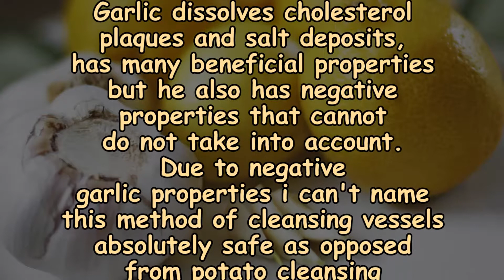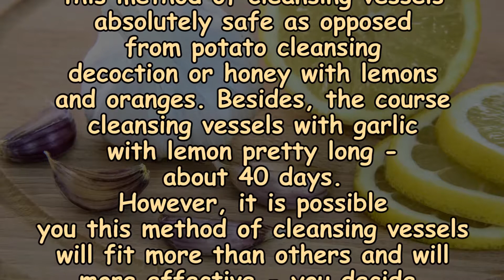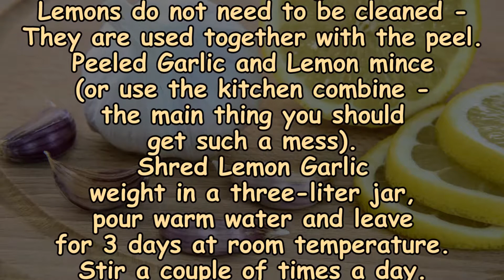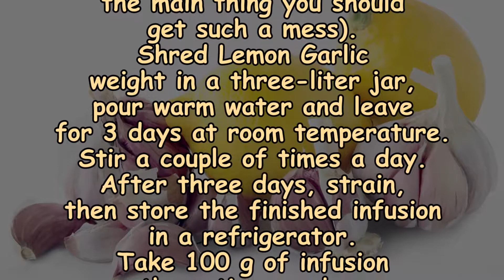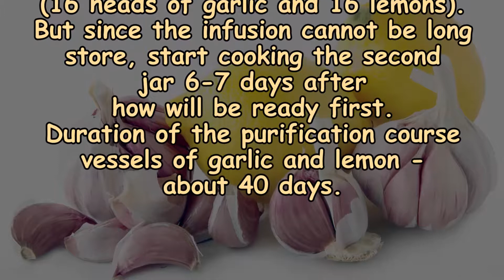Vessel cleansing garlic and lemon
Garlic dissolves cholesterol plaques and salt deposits and has many beneficial properties, but it also has negative properties that cannot be ignored (see the article on the benefits and dangers of garlic). Due to the negative properties of garlic, I cannot call this method of vessel cleansing absolutely safe, in contrast to the cleaning of vessels with potato broth or honey with lemons and oranges. In addition, the course of cleansing vessels with garlic and lemon is quite long - about 40 days. Nevertheless, perhaps this method of vessel cleansing will suit you more than others and be more effective - you decide.

vascular cleansing, garlic, lemon, effective vascular cleansing, lemon-garlic oil, garlic with lemon, a method of cleansing blood vessels, strengthens the immune system, tones, enhances metabolism, regenerates tissues, against parasites